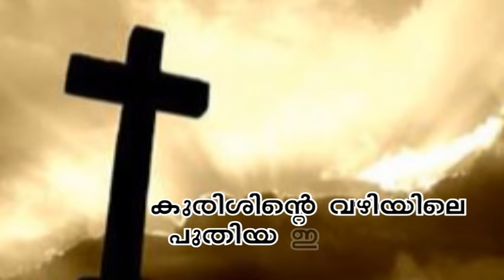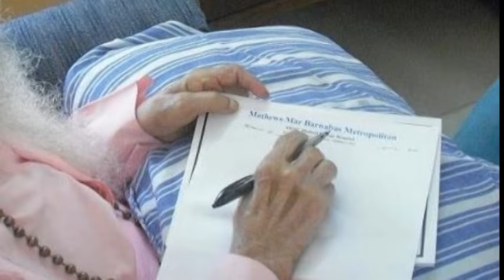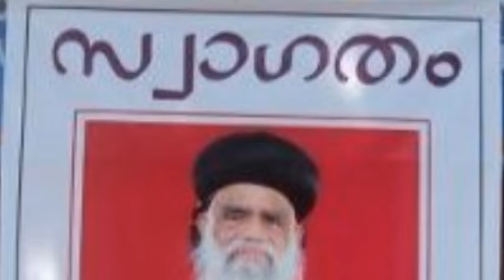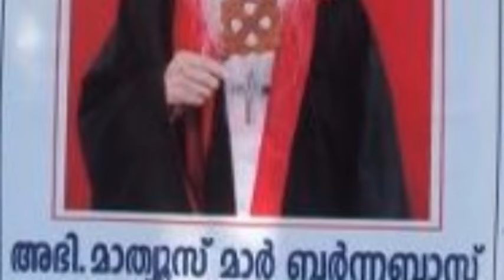A Documentary about Mathews Mar Barnabas Metropolitan